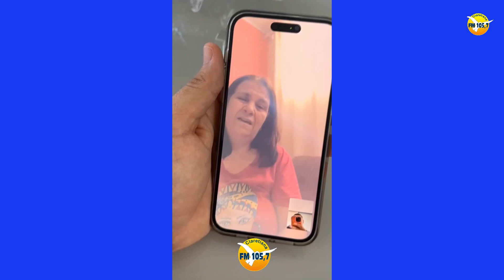“São João de prêmios do Maia” Ganhadora de Batatais vai investir na casa própria